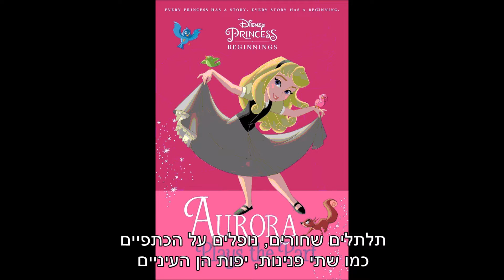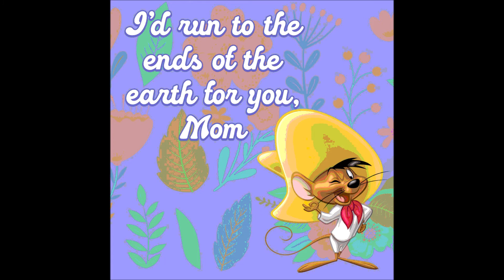ישי לוי תלתלים שחורים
מילים ולחן: מייק לוק

האמונה
(1995)